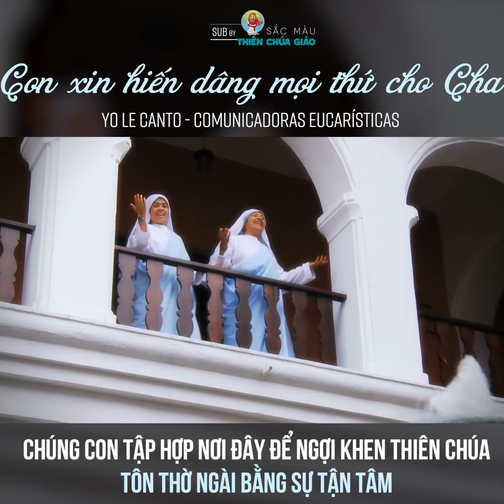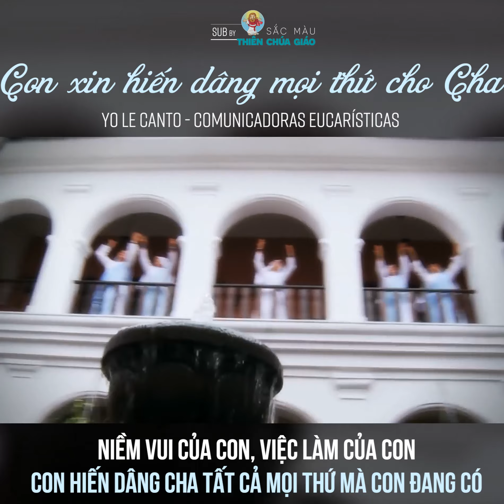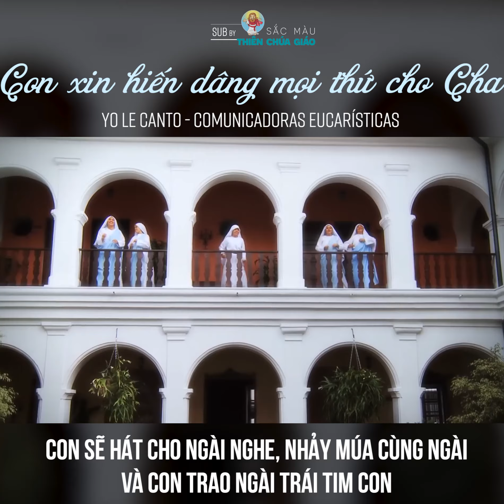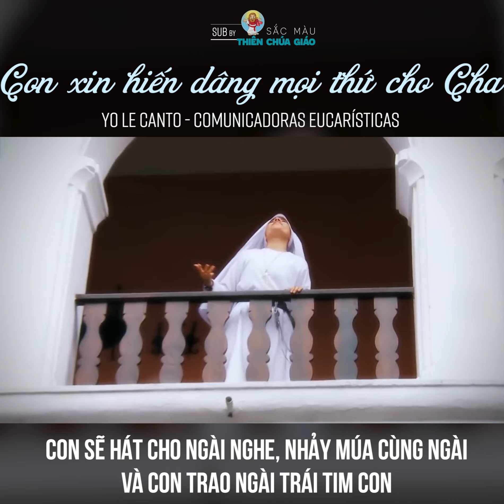Vietsub yo LE canto - Con xin hiến dâng mọi thứ cho Cha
Chúng ta hãy cùng đến với siêu hit của các Sơ đến từ nhóm Comunicadoras Eucarísticas, các Sơ là người Mexico nên giai điệu các bài hát của các Sơ nghe đậm chất " Nam Mỹ " ^_^